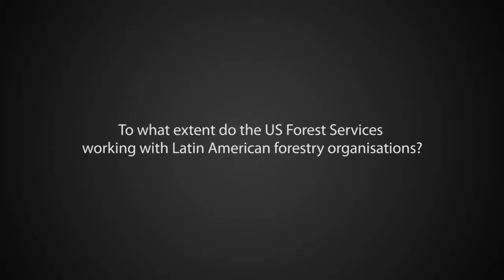Jamie Barbour at the Third IUFRO Latin American Congress